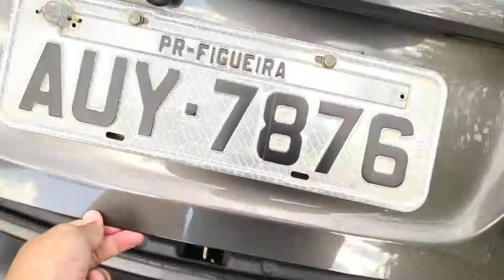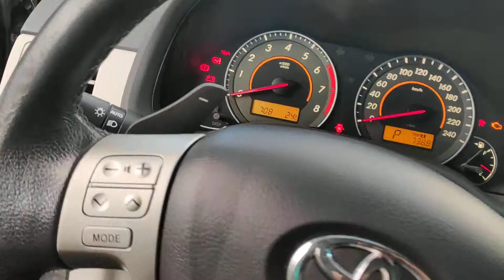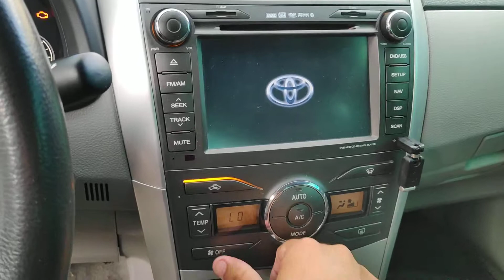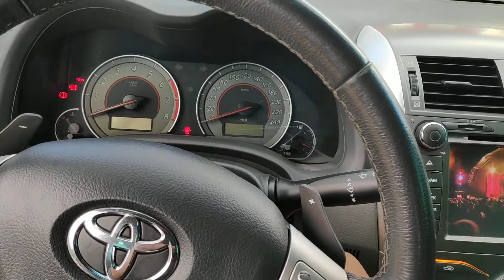APRESENTAÇÃO - Toyota Corolla Xei 2.0 2012 - VENDIDO!